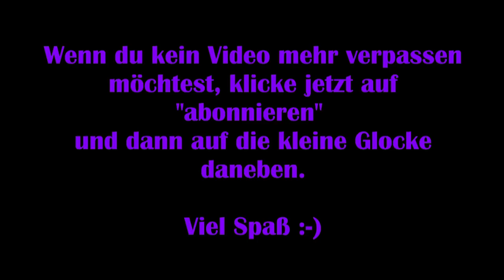Final Fantasy Online: Deutsch #05 – Weg des Druiden [Lets Play]